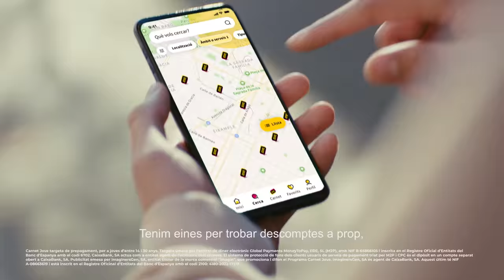Atrevim-nos amb el nou Carnet Jove digital